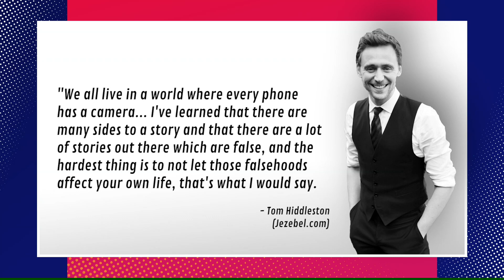Tom Hiddleston Breaks Silence On Relationship With Taylor Swift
Tom Hiddleston finally speaks out about Taylor Swift relationship and it is EXTREMELY boring.

“Tom Hiddleston and Taylor Swift insist that their romance is genuine, but Hiddles’ accounts of coupledom have thus far been excruciatingly bland. And when he addresses the media’s fixation on his relationship, his remarks are similarly tepid.

“We all live in a world where every phone has a camera,” Hiddleston said to the Hollywood Reporter/a class of six graders, “and there’s nothing new, really, about the spotlight on me. I think that’s what happens when you’re a public figure.”

Apparently Hiddleston did not hear the communal groan echo across the globe when he donned that “I *heart* T.S.” tank on July 4th."